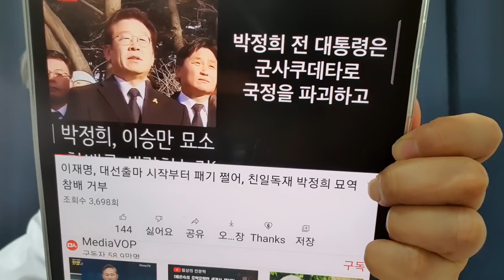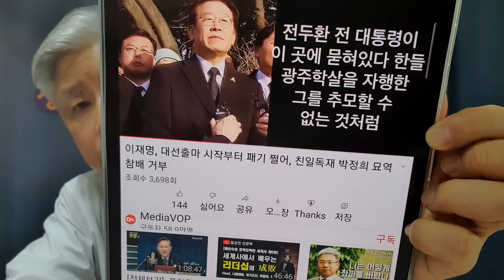아무리 표가 급해도 이재명의 충격적 변신, 전두환 전대통령도 칭찬하고 나섰다. 윤석열이 평가할 때는 그렇게 비판하더니....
이재명 "전두환도 경제 성과…박정희 눈에 띄는 정치인" 보수표심 겨냥.매일신문